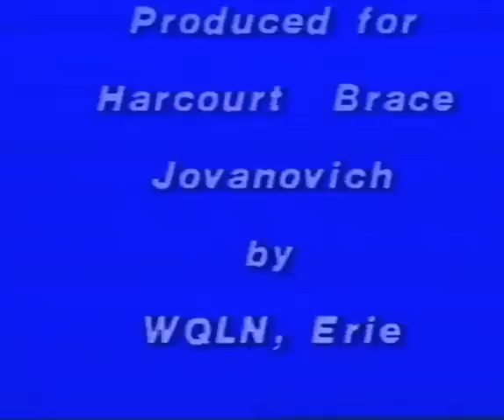Milton Friedman - The role of government in a free society - Socialism & Social Justice Debunked!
Suggested Reading List 📚: